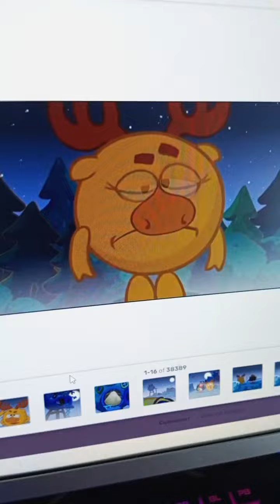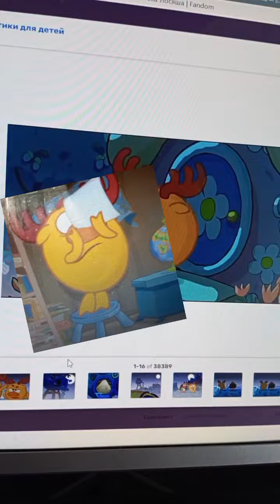беженцев приключение лосяша-сэрата | серия хулишарики